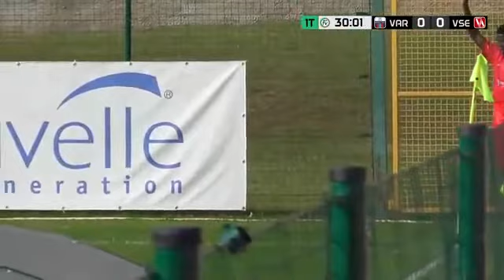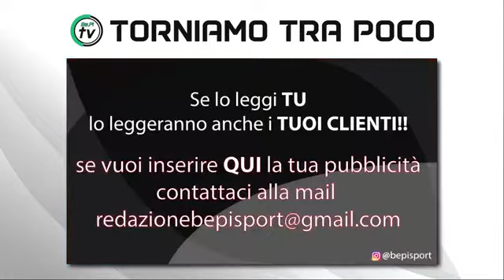Varesina-Varese 2-0 (Eccellenza gir.A 2018/2019 - Telecronaca di Manuel Favia)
Da Venegono Superiore, i 90' minuti della terza giornata del campionato di Eccellenza, girone A.
Derby deciso per le "Fenici" dalle reti di Franzese e Broggi.

Immagini di Be.Pi Sport, telecronaca di Manuel Favia.